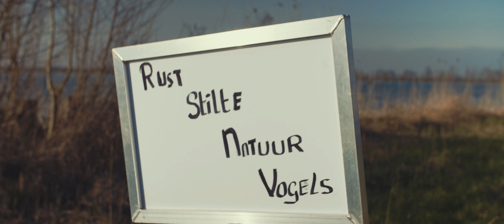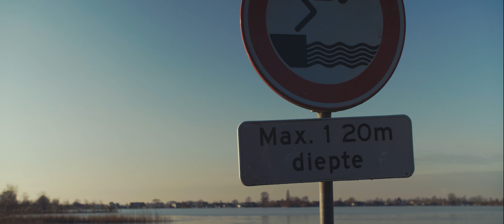Taking A Break On A Cold Freezing Morning | Lumix GH5 C4K Cinematic Test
➨In this video I talk about the importance of taking a break onces in a while. I got the inspiration from being out there in nature.

C4K 24fps 400mbps V-LOG L
IBIS on
Shot on F1.8 and between F8
Lens: Sigma 18-35mm F1.8 on a Canon mount metabones speedbooster 0.64x

➨Camera: Lumix DMC GH5, Cinelike D, VisionColor M31 LUT and Magic Bullet Looks filmed in 4K 60fps

➨ goo.gl/6KXMaL

➨Claimed by S&D Media and DutchFilmersAcademy

Tags